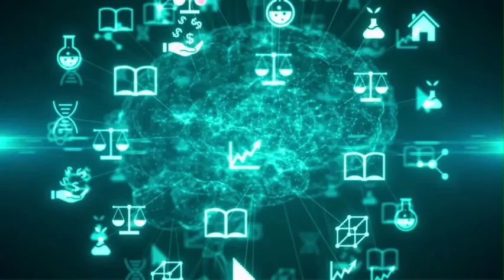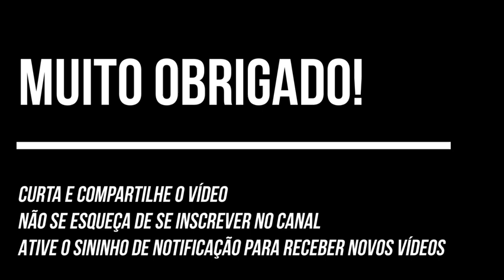Como Melhorar a Compreensão e a Retenção de Informações? Dicas e Estratégias | Concursos Públicos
Bem-vindo(a) ao Canal "Trilha dos Concursos Públicos"!

Aqui no nosso canal, você encontrará uma rica variedade de conteúdos voltados para exames públicos e preparação para concursos, além de dicas valiosas para o sucesso na vida pessoal e profissional. Nosso objetivo é proporcionar uma aprendizagem contínua e de qualidade, ajudando você a alcançar suas metas e se destacar em sua jornada.

No Canal, oferecemos vídeos com estratégias eficazes, técnicas de estudo, análises de editais e muito mais. Queremos ser seu parceiro na preparação para concursos, fornecendo o conhecimento e a motivação que você precisa para conquistar seus objetivos.

Junte-se à nossa comunidade e dê um passo importante rumo à sua aprovação e realização pessoal e profissional!

Estamos aqui para apoiar sua jornada. Vamos juntos nessa!